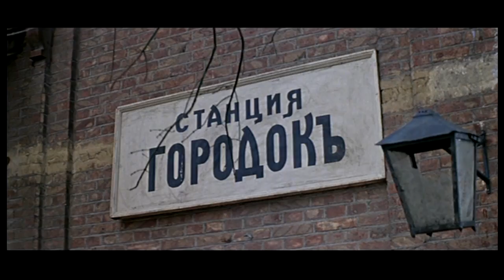Film "Bread, Gold, Gun" (ENG) 1980 - "Хлеб, золото, наган"